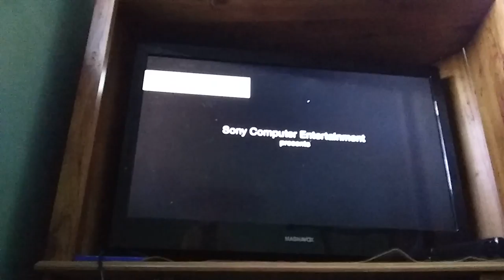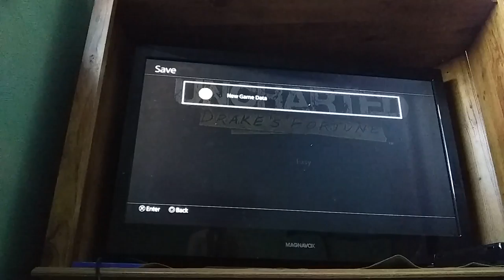Uncharted Drake's fortune #1